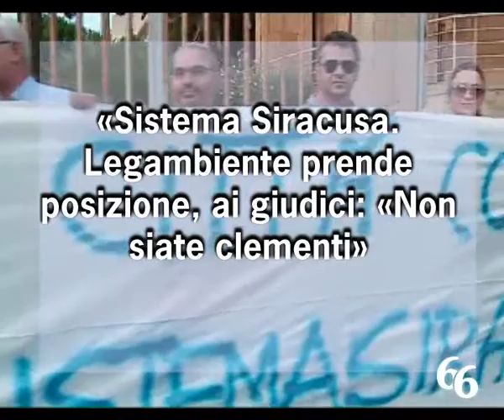«Sistema Siracusa. Legambiente prende posizione, ai giudici: «Non siate clementi»